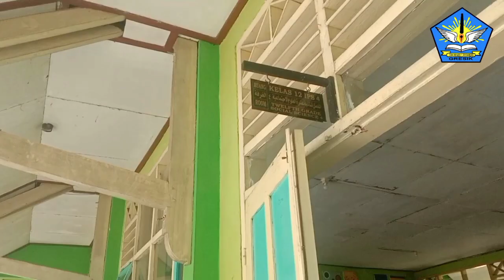REFLEKSI_SENBUD_12-SENI_TARI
Esya Ainun Nadiyah_12 IPS 4_Tp.2022/2023
Refleksi semester 1,artikel,berita,vlog
upin,ipin,apin